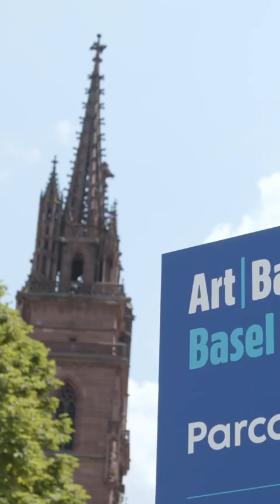Unboxing Kaspar Müller on Münsterplatz for Art Basel’s Parcours sector.